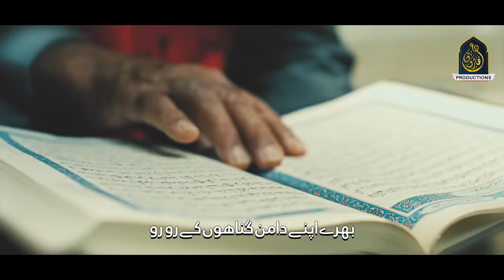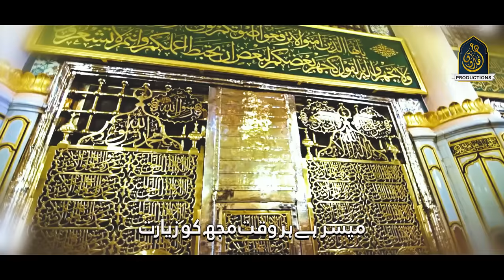New Naat Sharif 2024 - Aqa ﷺ Ki Basti - Hafiz Umar Farooq Naqshbandi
Naat : Aqa ﷺ Ki Basti
Artist : Hafiz Umar Farooq Naqshbandi
Poet : Zaheer Usmani
Audio : RWDS
Video : Uzair Ahmad
Production & Release : UF Productions

For Mehfil Queries please contact #
Hafiz Umar Farooq Naqshbandi (Mirpur AJK)